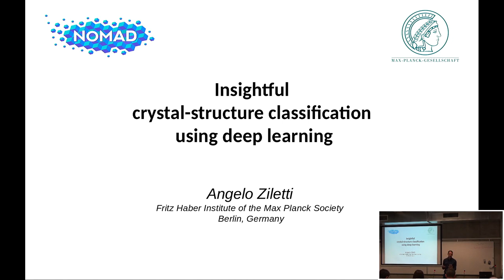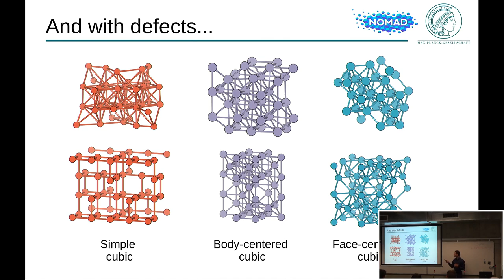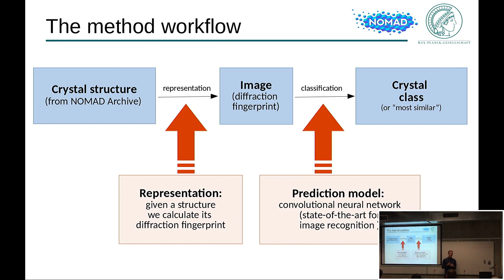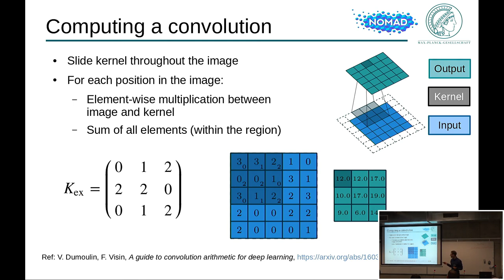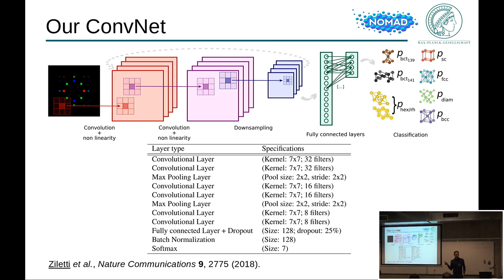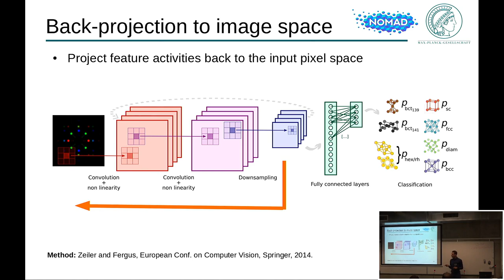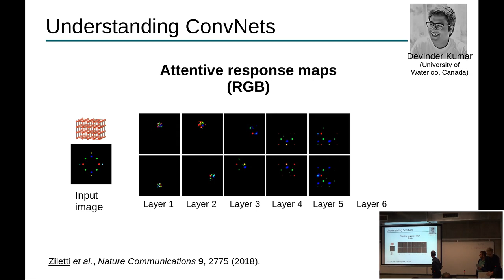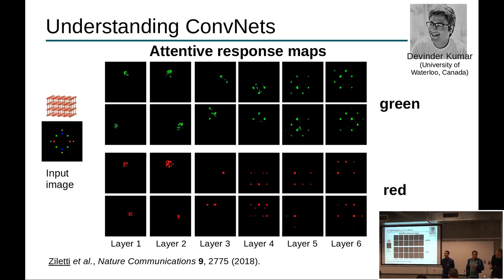NOMAD Summer 2018 - Day 3 - Lecture Angelo Ziletti